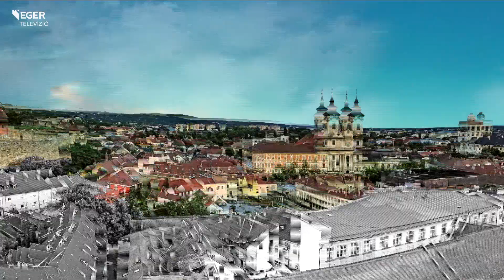Határszentelés a teremtett világ védelméért - 2023.05.02.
A határszentelés a görög katolikus egyházban nagy hagyományokra tekint vissza. A szertartást minden évben Szent György vértanú napján tartják. Az egri St. Andrea Szőlőbirtokon zarándokutat szerveztek az Eged-hegy dűlőire, hogy Isten áldását kérjék a bőséges termésre és hálát adjanak a teremtett világért. A szervezőlelkész szerint az Isten által teremtett világot az ember formálja verejtékes munkájával, így a szertartás során megköszönték Istennek a természetet, az embernek pedig a fáradságot.